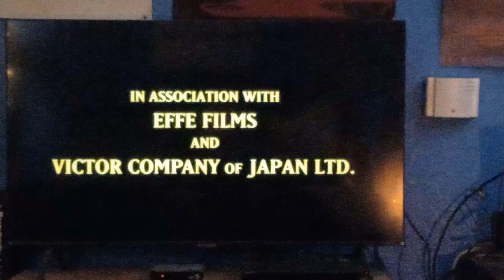New Line Cinema (1994/2001) (Opening)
Taken From "Monkey Trouble" Which Was Capped From YouTube Movies & TV

The 1987 New Line Cinema Logo Is Plastered By The 2001 New Line Cinema Logo With The AOL Time Warner Byline But The '87 New Line Cinema Logo Is Kept Intact On The New Line Home Video VHS Release Of "Monkey Trouble" If It's The CTHV Version Or The Turner Home Entertainment Version

On The 25th Of September I'll Do A DVD Opening To "Ladder 49" Which I'll Figure Out Tomorrow Maybe In The Meantime